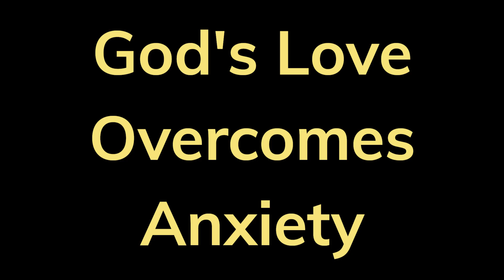Uncover the 7 Secret Affirmations to Overcome Anxiety as a Woman of Faith!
In this video, we're going to uncover the 7 secret affirmations to overcome anxiety as a woman of faith.

Anxiety is a common mental health issue that affects a lot of people. Whether you're a Christian or not, these affirmations can help you overcome anxiety and live a happier and more fulfilling life. We'll go over each affirmation, how to use them, and what the benefits are. After watching this video, you'll have the tools you need to overcome anxiety and live a more stress-free life!

3 FREE Ways to Support Me

New Series: Prayer for Beginners: Discovering the Power of Communication with God

Send a Teddy Bears N Hugs to someone hurting today!

Self Care Self Love 🎼Music🎼

Bible Affirmations (Listen on repeat to be empowered)